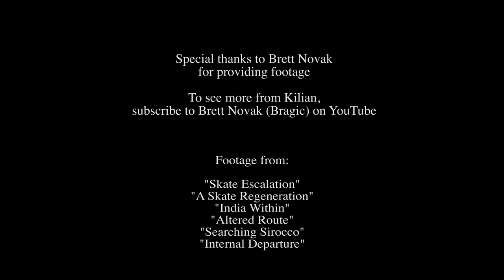Freestyle Master Kilian Martin: "The Way I See It"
Kilian Martin exploded onto the scene in 2013 in a series of picturesque videos (directed by Brett Novak). He became a viral sensation, but with the sudden recognition came a need for serious introspection. Martin talks to us about reinventing himself, and how he uses skateboarding to express his individuality, in "The Way I See It."